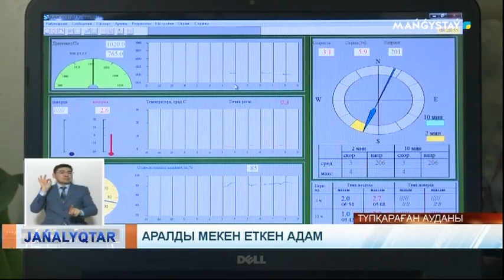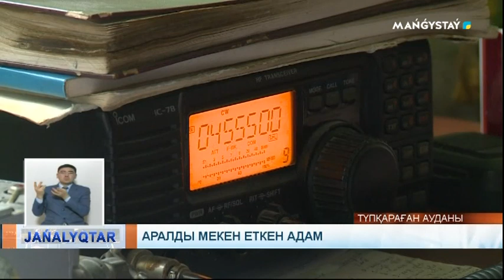Аралды мекен еткен адам